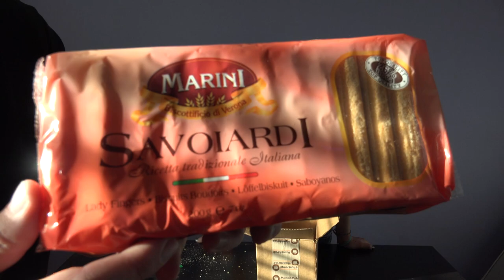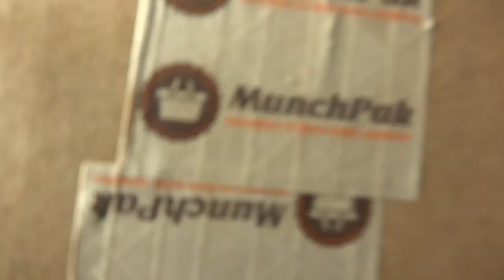MunchPak #3 March Edition